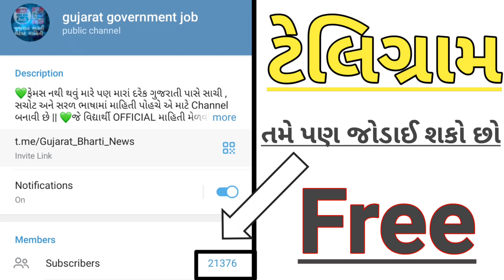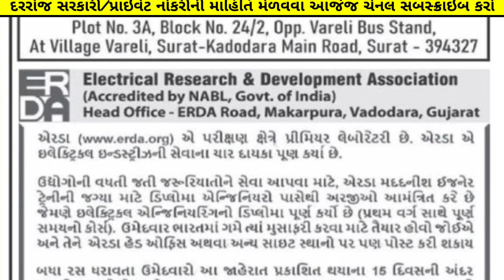Latest Govt Jobs in "Vadodara" 2022 | Erda Vadodara Recruitment | Gujarat Today Bharti in November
gujarat latest bharti in november 2022
latest new bharti in 2022
latest govt jobs in November 2022
jobs in vadodara
vadodara jobs vacancy in November 2022
gujarat Recruitment 2022 November
gujarat today bharti 2022
gujarat today bharti November 2022
erda vadodara bharti 2022
jobs in erda vadodara 2022

time stamps :-

01:04 erda vadodara Recruitment 2022 November

Related Searches -

gujarat new bharti in 2022
latest govt jobs gujarat
govt jobs gujarat
gujarat govt jobs in 2022
govt jobs updates
gujarat bharti Recruitment 2022
govt jobs in vadodara
vadodara latest bharti in 2022
vadodara jobs
jobs in vadodara
vadodara bharti in 2022
today Vadodara Jobs in 2022
today jobs
jobs today
today jobs in vadodara
today jobs in gujarat
November month latest bharti
November month jobs
November 2022 Recruitment
November 2022 jobs
November 2022 jobs vacancy
November month Bharti in gujarat
gujarat November month bharti in 2022